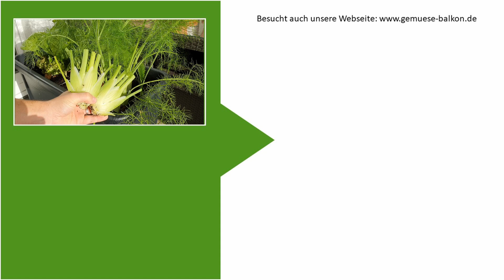Fenchel richtig ernten 🔪 und den passenden Zeitpunkt erkennen 🔍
Die aromatischen Fenchelknollen könnt ihr sehr gut in einem Balkon-Hochbeet anbauen. Nach etwas drei Monaten ist Knollenfenchel dann bereit für die Ernte. Wie ihr Fenchel richtig erntet und wie ihr den passenden Zeitpunkt für die Ernte erkennt, erfahrt ihr in diesem Video.

===Zubehör ===
Zimmergewächshaus online bestellen
Anzucht- und Kräutererde
Bio Gemüsesamen
Bio Kräutersamen
Bio Gemüseerde
Terracotta Blumentopf
Bio Gemüsedünger
Bio Kräuterdünger

===SPENDE===
Wenn ich dir mit diesem oder meinen anderen Videos weiterhelfen konnte, freue ich mich, wenn du mich etwas unterstützt. Damit hilfst du mir, auch künftig hilfreichen Content ohne Schnickschnack zu erstellen. Danke!!!

===Videoabschnitte===
00:00 - Einführung
00:23 - Erkennen des passenden Erntezeitpunktes
00:54 - Fenchel richtig ernten